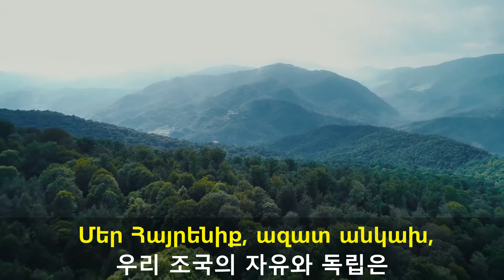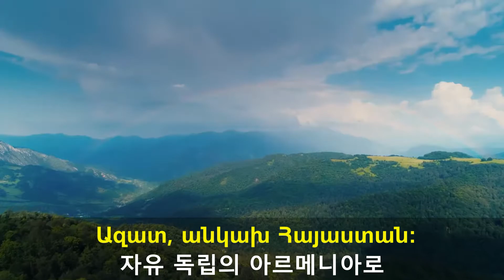[국가] 아르메니아 공화국 국가 - 우리의 조국(Մեր Հայրենիք) : [한글/아르메니아어 자막]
아르메니아 공화국 국가.
미카옐 날반댠이 작사하고, 바르세흐 카나찬이 작곡하였다.
아르메니아가 러시아 제국으로부터 독립한 직후 건국된 아르메니아 제1공화국(1918~1920)의 국가로 처음 사용되었다.
이후 소련 치하에서 아르메니아 SSR 국가(Հայկական ԽՍՀ օրհներգ)로 대체되었고 소련 붕괴 직전인 1991년 7월 1일 재채택되었다.

출처(source)